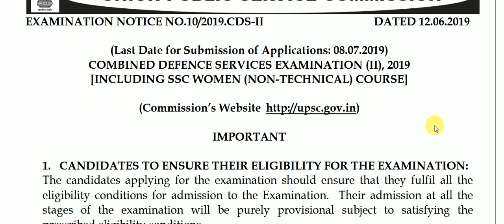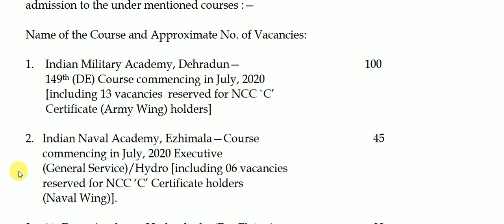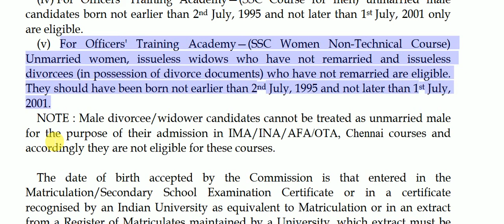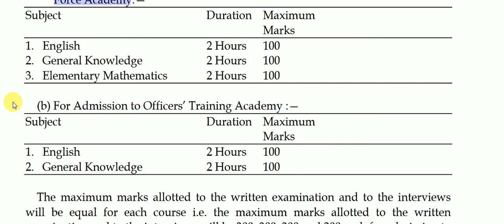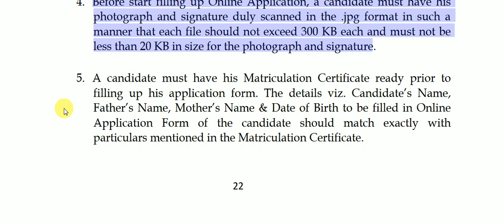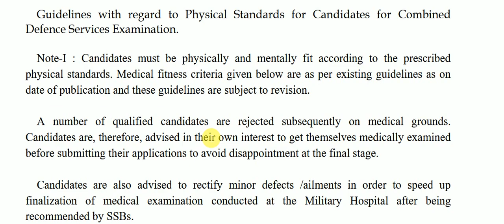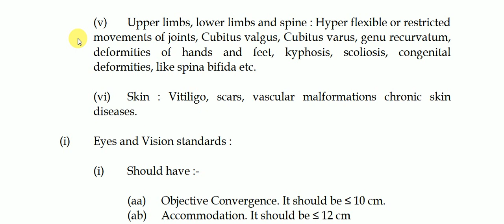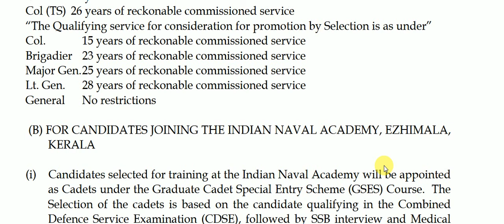UPSC CDS(II) OFFICIAL NOTIFICATION || SALARY 2,25,000/- || QUALIFICATIONS, AGE LIMIT